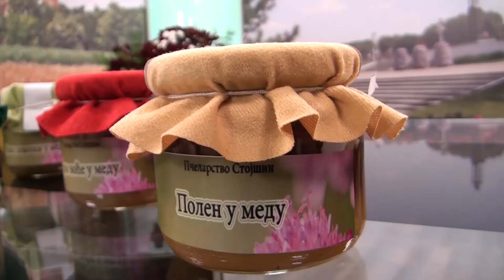Pčelari nezadovoljni sezonom